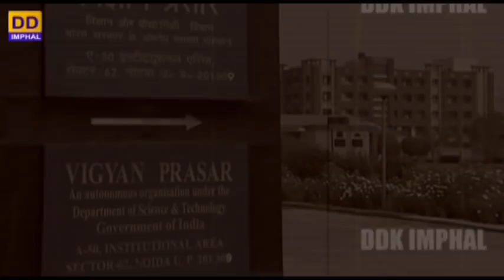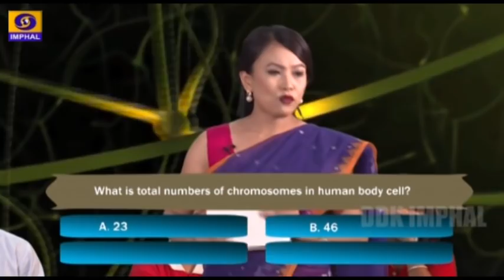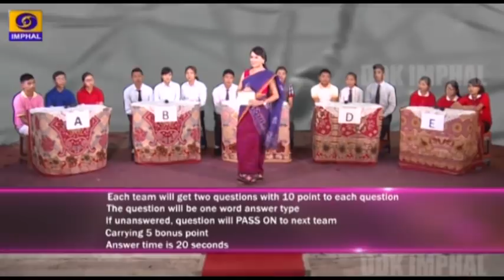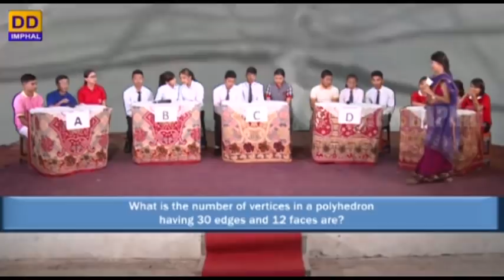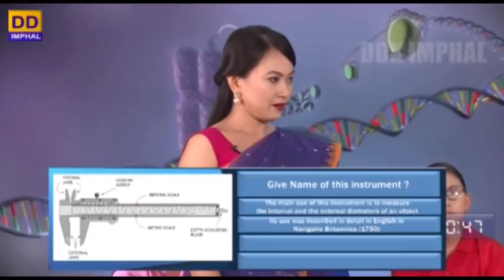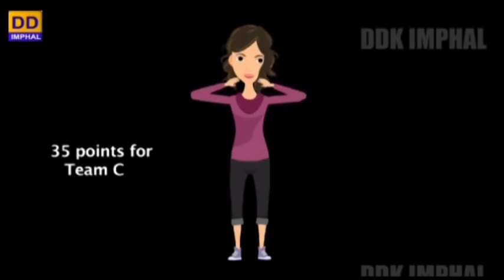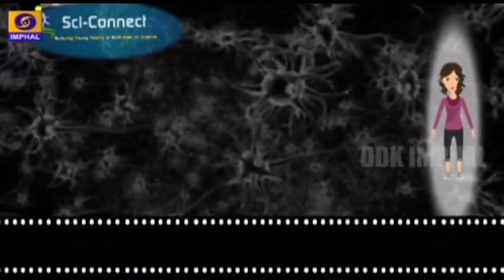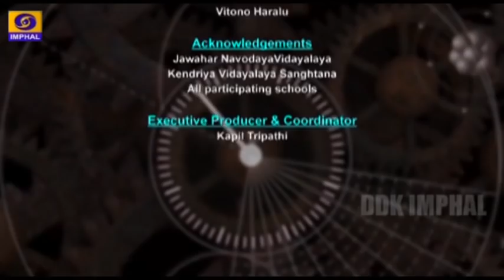SCI-CONNECT QUIZ SERIES | LEVEL 2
DDK IMPHAL & VIGYAN PRASAR PRESENTS SCI-CONNECT QUIZ SERIES, LEVEL 2

Executive Producer & Coordinator : Kapil Tripathi